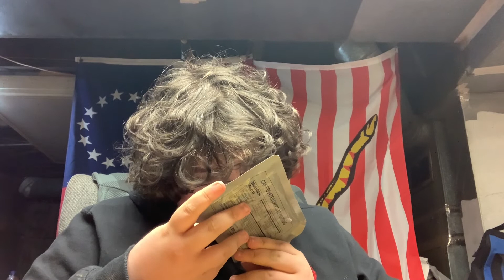MRE first ￼strike ￼ration review